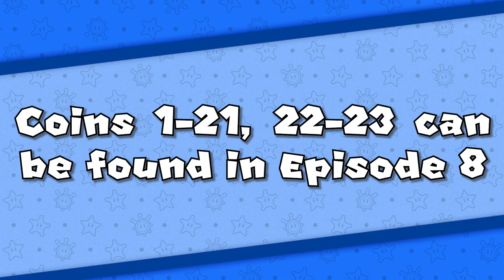Gelato Beach - Super Mario Sunshine (World 3 Shines, 30 Blue Coins)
Like every world in our Super Mario Sunshine walkthrough, Gelato Beach has a total of eleven shines to collect. Eight are obtained through the level stages, an additional two are hidden somewhere in the world, and a final shine is earned once you collect 100 coins in a single run. In order to unlock Gelato Beach, defeat the Proto Piranha at the lighthouse and collect five Shine Sprites. For this video, we edited out any tedious moments in between levels and any massive failures.

Timestamps for each shine, episode, and Blue Coin:

0:00 - Unlocking Gelato Beach
2:11 - Episode 1 - Dune Bud Sand Castle Secret
4:15 - Episode 2 - Mirror Madness! Tilt, Slam, Bam!
8:52 - Episode 3 - Wiggler Ahoy! Full Steam Ahead!
11:50 - Episode 4 - The Sand Bird is Born
15:18 - Episode 5 - Il Piantissimo's Sand Sprint
17:05 - Episode 6 - Red Coins in the Coral Reef
19:15 - Episode 7 - It's Shadow Mario! After Him!
20:25 - Episode 8 - The Watermelon Festival
26:04 - Secret Shine 1 - Red Coins in the Sand Castle
28:25 - Secret Shine 2 - Sandy Shine Sprite
30:18 - 100 Coins Shine
48:18 - Blue Coins 1-9
51:23 - Blue Coins 11-21
55:20 - Blue Coin 22 (Episode 1, 2, and 4 only)
56:24 - Blue Coin 25-28 (Episode 4 only)
57:56 - Blue Coins 29-30 (Episode 6 only, Yoshi Required))

Super Mario Sunshine features seven main worlds, each with a total of eleven collectible Power Stars. Eight shines are based on the level picked before entering the world but there's also a shine reward for collecting 100 coins without leaving the level. There are also two secret shines hidden throughout each world. Some of these shines can be found no matter which level you choose and we'll make that distinction throughout our Super Mario Sunshine walkthrough.

Blue Coins. These pesky new additions to Super Mario Sunshine are scattered all throughout the game a feature a wide variety of requirements to find. Collecting ten Blue Coins will earn you one Shine Sprite from the racoon in Delfino Plaza. A total of 240 Blue Coins can be collected and each world contains 30 total